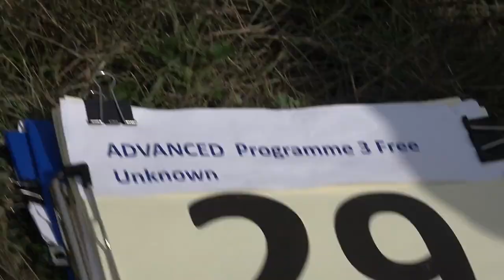29 Adam KLENKA P3 FreeUnknown